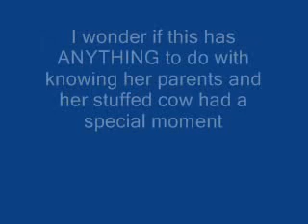Last Montage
I say last but who knows..ha ha...Steve and Kayla montage